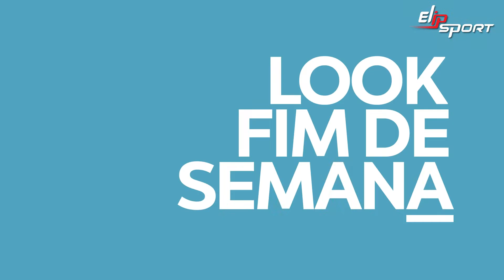Hướng dẫn chi tiết make up làm đẹp tại nhà đơn giản - phong cách thịnh hành năm 2020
Hướng dẫn chi tiết make up làm đẹp tại nhà đơn giản - phong cách thịnh hành năm 2020✅ Set đồ cơ bản nhưng không kém phần sang trọng cho ngày dạo phố.

Trang điểm tại nhà - Vẻ đẹp ngọt ngào và gợi cảm của mùa Hè, Kiểu make up chuẩn châu Âu cho nàng thêm xinh đẹp ... Bạn có thể kết hợp chạy bộ thường xuyên để sở hữu 3 vòng thon gọn, hoàn mỹ.

Nếu bạn thực sự yêu thích bộ môn đạp xe và khao khát sở hữu vòng eo con kiến thì bạn tìm mua một sản phẩm xe đạp tập đa năng tại nhà chính là giải pháp tốt nhất bạn nên cân nhắc. Xem thêm xe đạp tập Elip® Đạt Chuẩn USA. Giao Hàng Free Toàn Quốc. Bảo Trì Sản Phẩm Trọn Đời ►